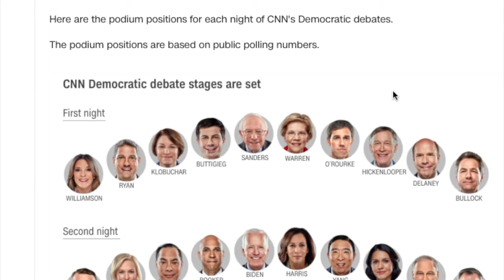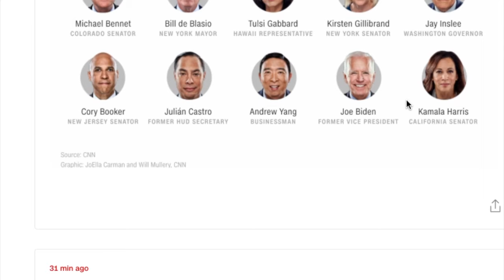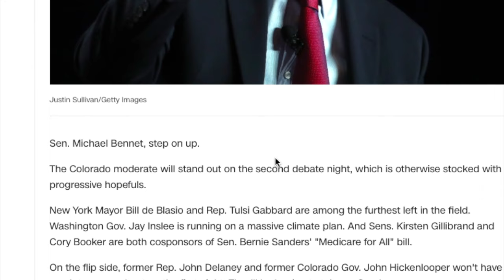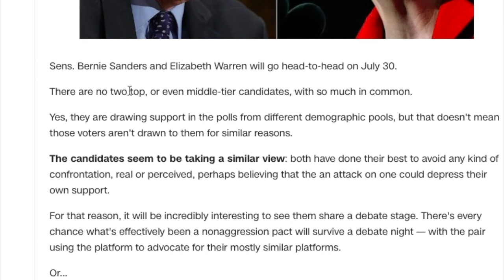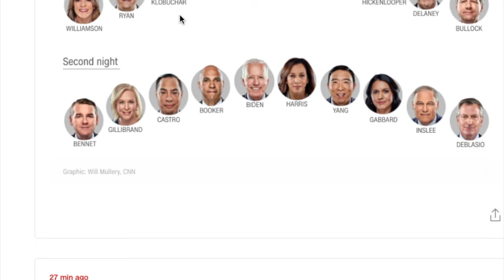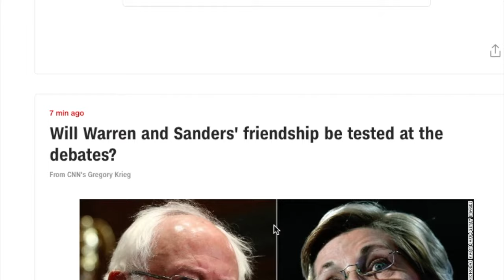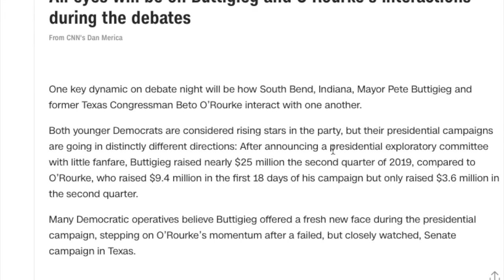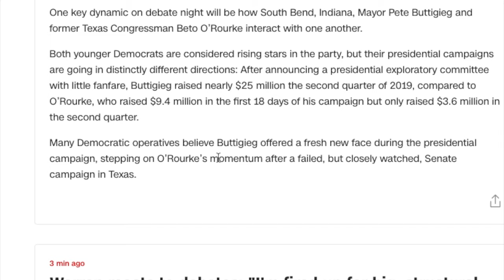Lineups for the CNN Democratic Debate | Biden, Harris rematch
Hello, and welcome to Fun Election Predictions! This channel is all about elections. I predict elections for the 2020 presidential election, 2024 presidential election, 2016 alternative history, polling analysis, and much more! I also have election nights, which are animated versions where I go through the 7.00pm poll closings, then 7.30pm, 8.00pm, 8.30pm, etc etc. This channel is devoted to elections, and I talk about all the different elections. These include predictions, election nights, alternative history, analysis, subscriber specials, and much more!
May not be reproduced without permission from the owner.